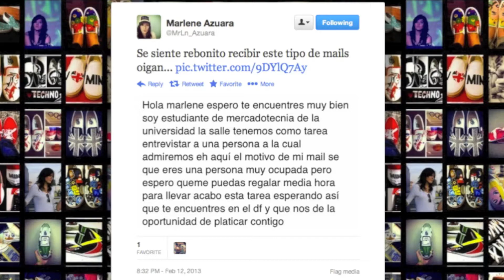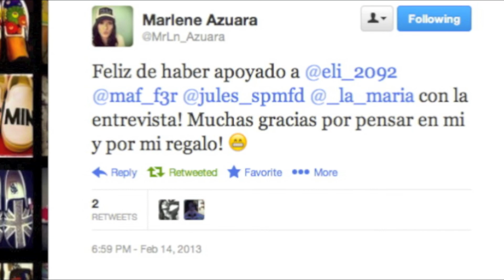Entrevista a Marlene Azuara 14.02.13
Tuvimos la oportunidad de platicar con Marlene Azuara, creadora de Art and Custom, como parte de una tarea para la materia de Investigación Cualitativa. Una excelente persona además de un gran talento y ejemplo a seguir para jóvenes emprendedores en México.